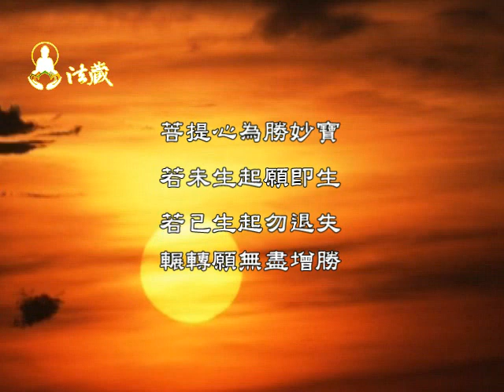龍德上師：張飛將軍就怕這個Master Lung Du：determine to practice before death.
00:00 死都不怕的張飛怕什麼？病。趁著身體還健康的時候，要趕快懺悔業障，莫讓自己福報消盡時，業力湧現－「病拖磨」。人生在世總是會受苦，我們要從中知道為何自己會受苦，且避免再去受這樣的苦，所以要趕快懺悔迴向，行諸功德善事，讓自己趕快從這些苦痛中解脫。

🙏讓我們一起恭聽慈悲 龍德 上師開示：張飛將軍就怕這個

00:07死都不怕就怕「病」
三國時代的張飛講話很誇口，他跟孔明講：「本將軍死都不怕，全世界什麼都難不倒我，還有什麼好怕的！」孔明小指頭沾一滴水在桌上寫一個字：「你怕不怕？」「怕，怕死了！」是什麼字？「病」。

00:39趁早趕快修
趁現在健康趕快修，病的時候都無能為力，很多人都想求個善終，不要病拖磨、年老了，或者捨報時間將至、業力湧現的時候，一下就病拖磨。現在可以趕快做、趕快還，就去印經、放生…，做種種的懺悔迴向、解冤釋結。末法時代，業會愈來愈重，凶災橫劫很多，業報索報很劇烈，所以趁早趕快修。

02:02人生受這麼多苦是做什麼？
俄國作者杜斯妥也夫斯基：「我只害怕一件事，我怕自己不值得自己所受的苦。」人生在世，他怕自己受這麼多的苦，他覺得不值得，生命的意義價值沒有這麼崇高偉大，受這麼多的苦做什麼？

02:37活在世上就是會受苦
心理學家法蘭克：「活著就是要受苦，受苦就是要找到受苦的意義。」人生在這世間有八苦，人生八苦，苦苦、壞苦、行苦，受這麼多苦，到底價值意義在哪裡？有沒有因苦生覺悟、因苦生決心？這人世間就是苦不斷，應該求出離。不能再造苦與苦因，應該想辦法造樂與樂因。

04:06如是因如是果
《菩薩行五十緣身經》提到，在菩薩的時候趕快修，最好能成就無上的果位，行五十種重要的修行。道場也都在宣講關於因果的經典，如《五道輪轉罪福報應經》，因為大家都不了解，很多人都還繼續造做惡業。

04:35不要再深化五欲
一切有可為的時候，要調整世俗的比重，不要再去深化五欲，要深化自己的道業，否則將來會後悔。趕快去解冤釋結，趕快去修解脫道，不要再浪費人生寶貴的光陰和福報。

1.歡迎對本頻道的原創內容，進行非商業且善意的連結分享。
2.禁止未經授權。即對本頻道的原創內容，進行任何的擷取、剪輯、拼接、再詮釋、再配音或再配非影片內容的字幕等行為。